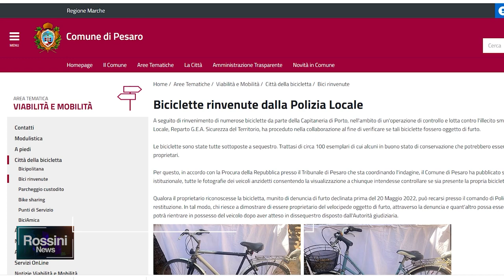CENTO BICI RUBATE SEQUESTRATE DA UN MAGAZZINO IN VIA TOSCANA